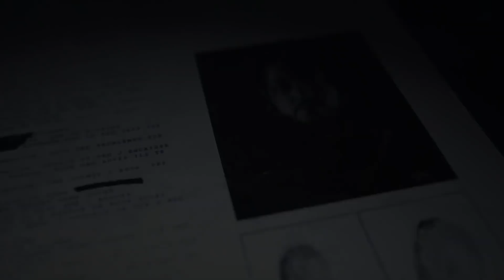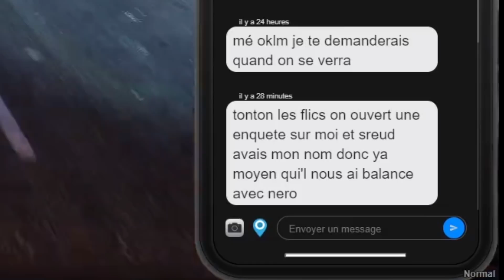Une Soirée sanglante... Le vrai visage de Selim ! (Episode 22)